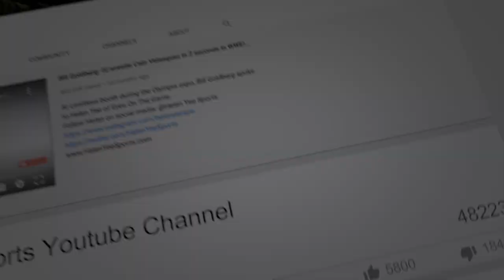Francis Ngannou Reacts To Israel Adesanya Post-Fight Celebration; Khabib vs Justin Gaethje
At Xtreme Couture, #1 ranked UFC heavyweight Francis Ngannou spoke to Helen Yee about how he visualizes his rematch against Stipe Miocic going, Israel Adesanya's post-fight celebration at UFC 253, training with Teddy Atlas, Khabib vs Justin Gaethje, Curtis Blaydes vs Derrick Lewis, and more.